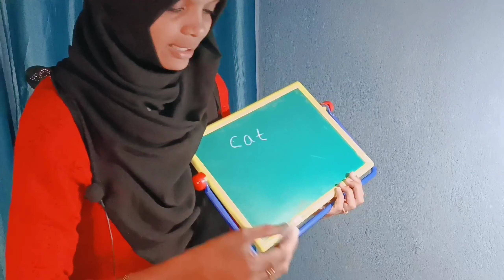Educational toys for children/ best amazon products/kids corner Malayalam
magnet+green board ::

kids slate with lines and squares

small letters magnet :

flash Cards

ഹലോ കൂട്ടുകാരെ

Kidട Corner Malayalam ലേക്ക് എല്ലാവർക്കും സ്വാഗതം🙏🙏🙏

കുട്ടികളെ എളുപ്പത്തിൽ പഠിപ്പിക്കാൻ സഹായിക്കുന്ന videos ആണ് ഈ ചാനനിൽ ഞങ്ങൾ ഇടുന്നത്.

നിങ്ങളുടെ വിലയേറിയ അഭിപ്രായങ്ങൾ COMMENT BOX ൽ ഇടണെ .😀😀

ഒത്തിരി സ്നേഹത്തോടെ
Shafnashameer